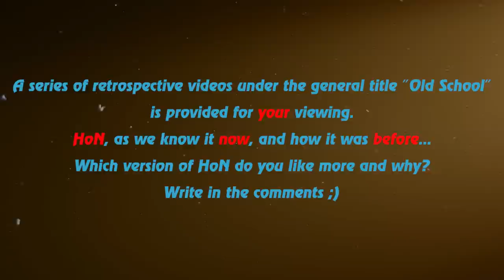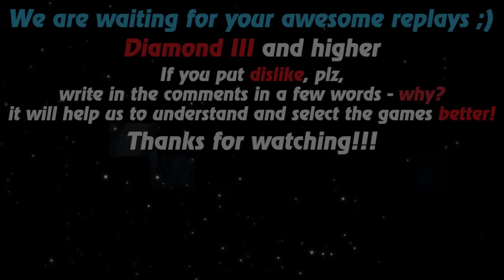HoN replays - Gauntlet - 🇵🇭 nikashane Diamond I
Watch a new hon replays by Replays HoN team about Gauntlet, who wins the mid at Adrenaline (Immortal Rank) and carries team to victory together with Nomad

Game: heroes of newerth, hon
Version: 4.6.0
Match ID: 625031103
Music at the end: anthem of Palestine